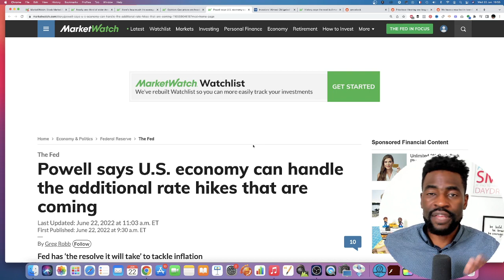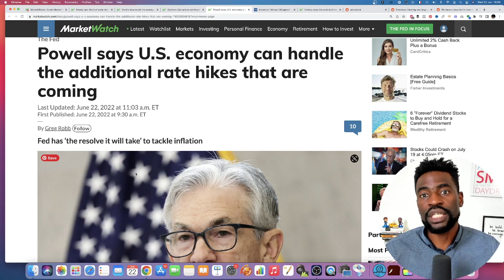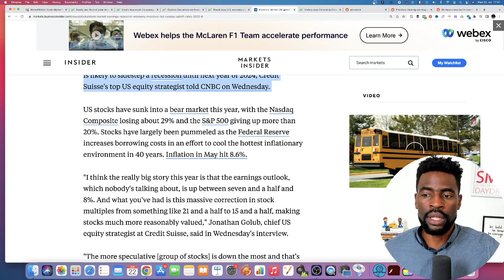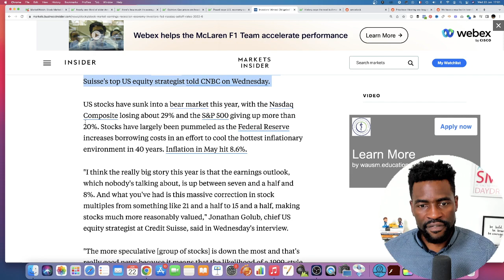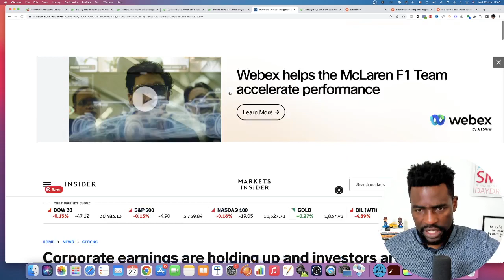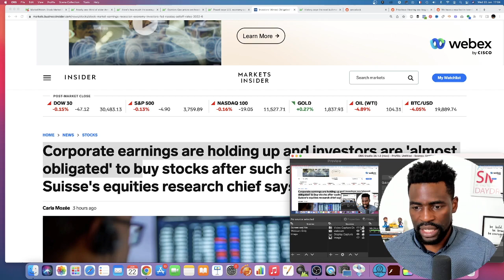The Fed Just Flipped The Stock Market...(Must Watch)...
Jerome Powell Federal Reserve Chairman testified in front of the Senate Banking Committee today and admitted that increasing interest rates will not bring inflation down and a recession will likely happen. This lines up with some other analysts and experts calling on investors not having any choice but to buy stocks that at a steep sell-off value right now, making it very attractive.

2. Start Investing In Stocks